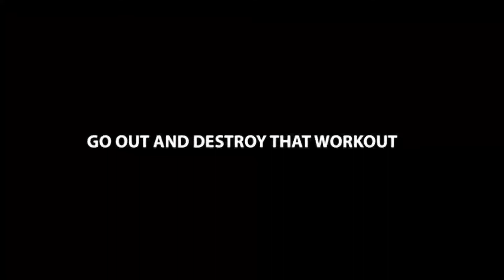Dwayne The rock Johnson VS johncena Workout motivation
This video is made for motivating and inspiring people to go gym and push their limits during their workout.
For the people who don't feel like going to the gym and making excuses, this is instantly pre-workout and motivation for them.

Dwayne The rock Johnson🔥VS johncena Workout motivation || the rock workout || JohnCena workout||

Gym motivation songs is the channel for fitness , bodybuilding & Gym motivation videos. Gym motivation songs is professional video  editor.
Main of Gym motivation songs is to motivate and inspire people for Healthy Lifestyle.

•FITNESS MOTIVATION
•BODYBUILDING MOTIVATION
•GYM MOTIVATION
•MOTIVATION SPEECHES

PLEASE SUPPORT CHANNAL FOR MOTIVATING OTHERS PEOPLE AND CHANGE THEIR LIFE .

YOU ARE THE CREATOR OF YOUR OWN BODY.🔥🔥

THIS IS THE BEST FITNESS CHANNAL TO ACHIVE YOUR FITNESS GOALS.
 SUPPORT AND CHANGE OTHERS PEOPLE LIFE.

gym motivationgym motivation songgym motivation music
gym music
workout music
song
new song